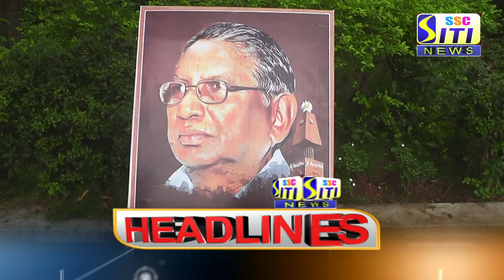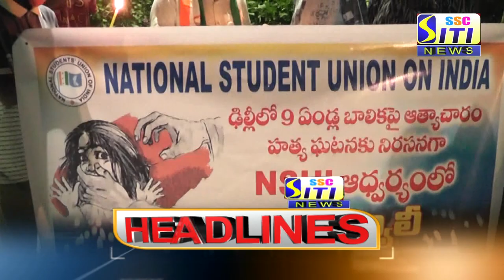SITI CHANNEL HEADLINES PEDDAPALLI 06-08-2021